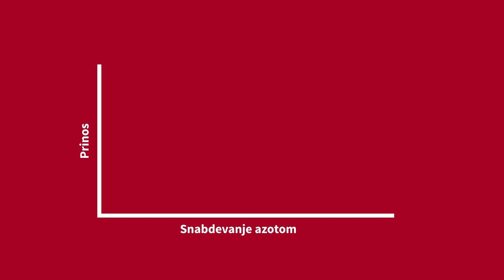AZOT predstavlja KAMEN TEMELJAC za rast BILJKE i formiranje PRINOSA - U nasem ataru 1007